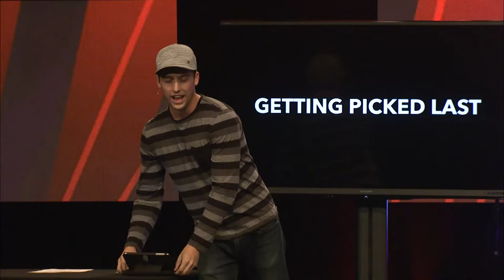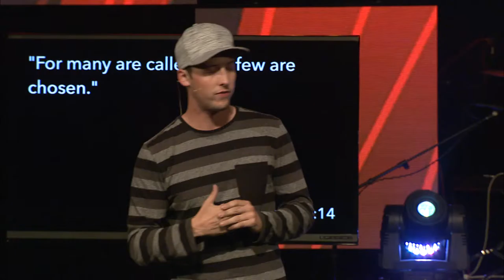100% - Part 2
"100%" Part 2 - Get Plugged In
RIZN happens every Friday night from 7-10pm at 7215 Argyll Road.

CCLI #647572
CSP #080926